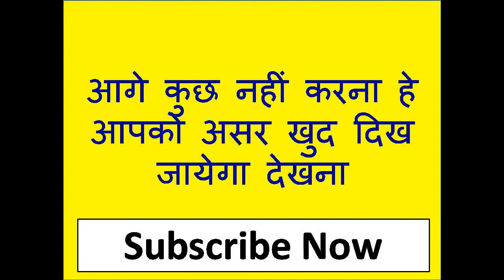न मंत्र न तंत्र न यन्त्र कागज पर नाम लिखकर स्त्री का आज ही वशीकरण